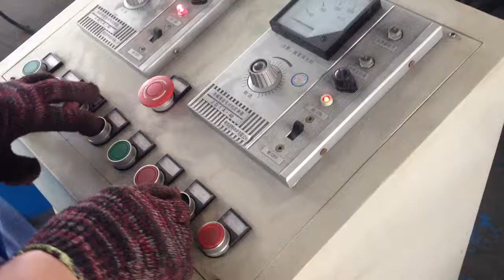slitting line, simple slitting line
SHANGHAI BELIEVE INDUSTRY CO., LTD
Shanghai Believe Industry Co., Ltd is a professional manufacturer specializing in the developing and exporting of various roll forming machines, slitting cutting machines and insulated sandwich
panel machines with many years experience in this industry field. All our machines are custommade exactly, and our machines enjoys high popularity in domestic and foreign market, particularly
in Southeast Asia, Europe, America, Africa, Middle East, Australia, Canada, Chile, etc.